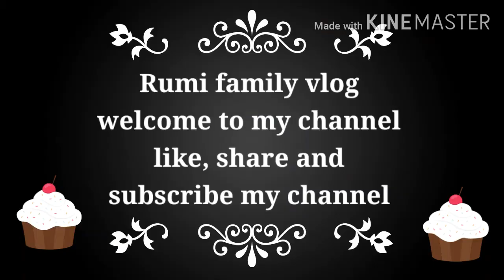pizzasauce rumifamilyvlogs/ pizza sauce recipe